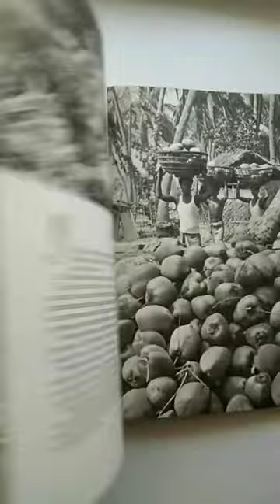Р.Кармен "По Индии" ДЕТГИЗ